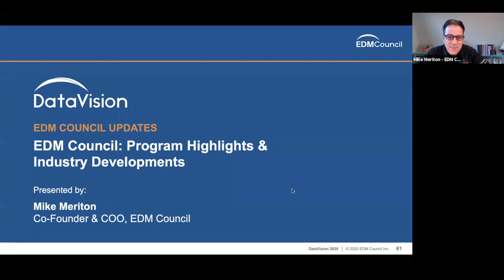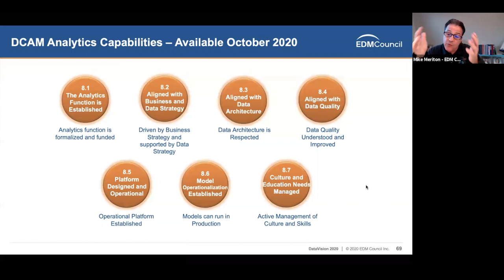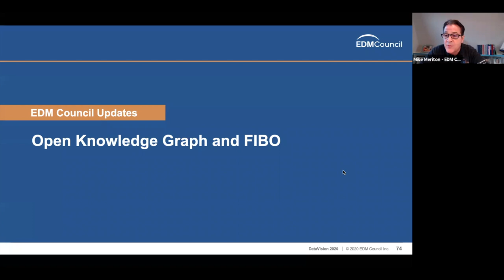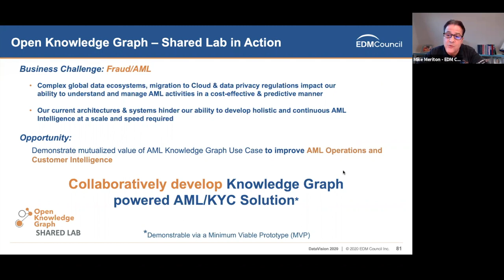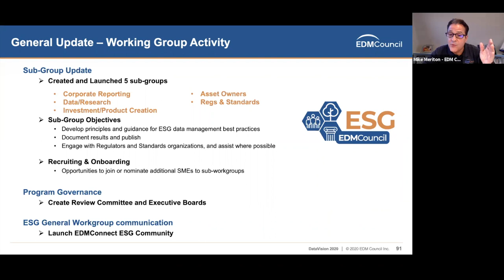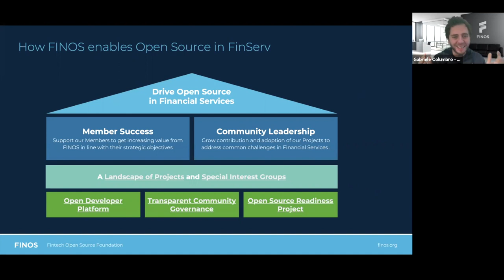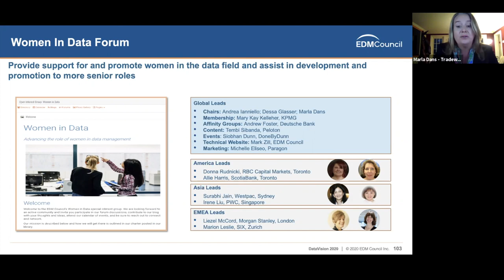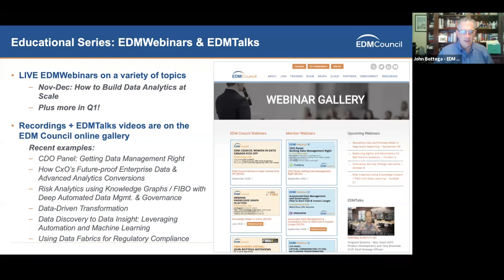EDM Council: Program Highlights & Industry Developments – DataVision Americas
This session covers:
- Update on EDM Council initiatives and programs by Mike Meriton, Co-Founder and COO, EDM Council
- Solidatus Update by Philip Dutton, Co-Founder, Solidatus
- Women in Data Update by Marla Dans (Director, Head of Data Governance, Tradeweb)
- Data.World Update by Bryon Jacob
- FINOS Update by Gabriele Columbro
- eLearning Update